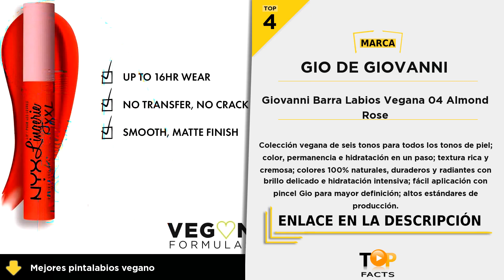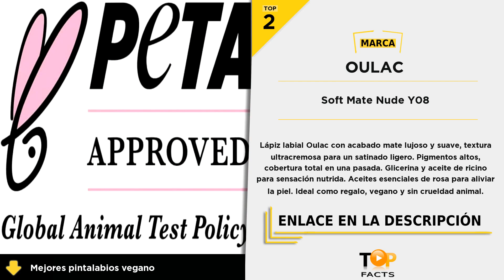Top 4 mejores pintalabios vegano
(TOP 1) - 3INA Makeup 503 - 01:17

(TOP 2) - Soft Mate Nude Y08 - 00:48

(TOP 3) - 3INA 318 Coral - 00:32

(TOP 4) - Giovanni Barra Labios Vegana 04 Almond Rose - 00:05